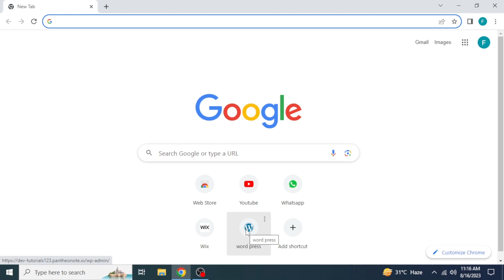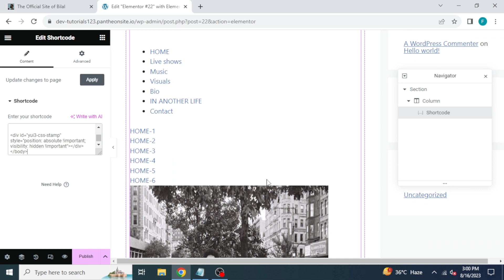HOW TO CONVERT HTML WEBSITE TO WORDPRESS (STEP BY STEP)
In this comprehensive tutorial, we delve into the exciting process of converting your static HTML website into a dynamic and versatile WordPress masterpiece. Whether you're a seasoned developer or a curious website owner, this video will equip you with the essential know-how to seamlessly make the transition. Let's explore the steps, benefits, and intricacies of this transformative journey.

0:00 INTRO
0:04 TUTORIAL